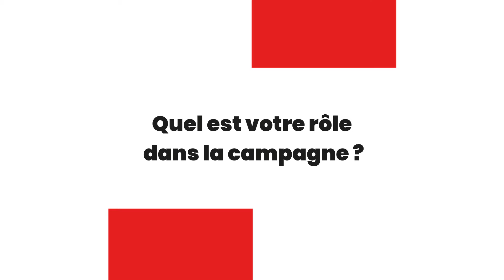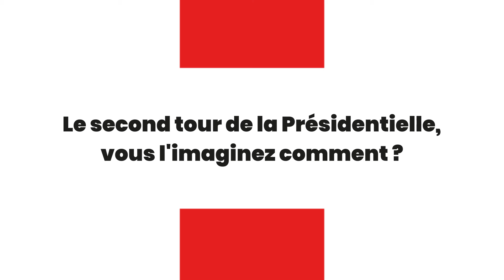Interview Comfluence : Le Date Présidentiel